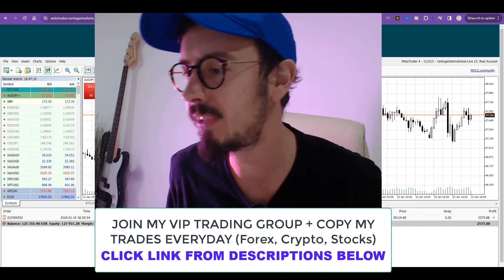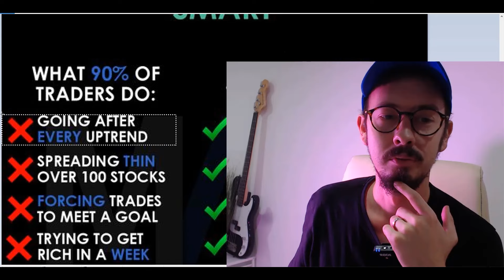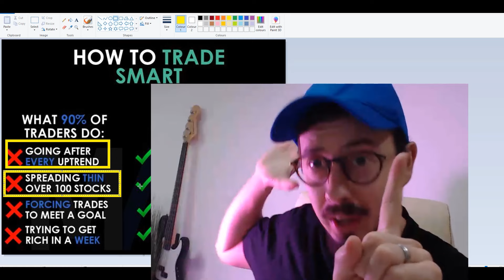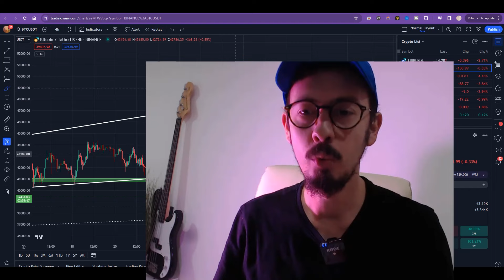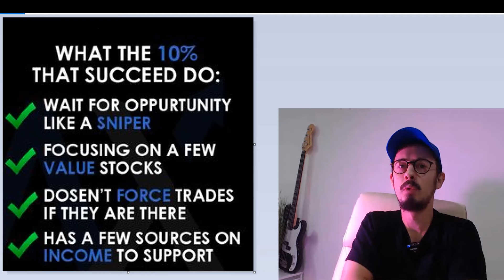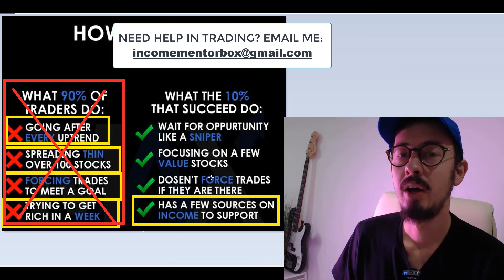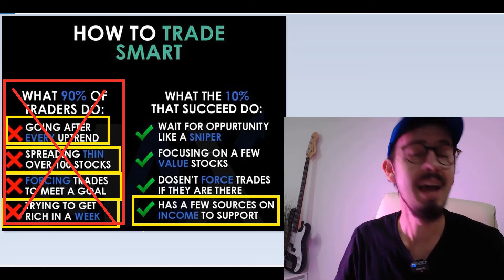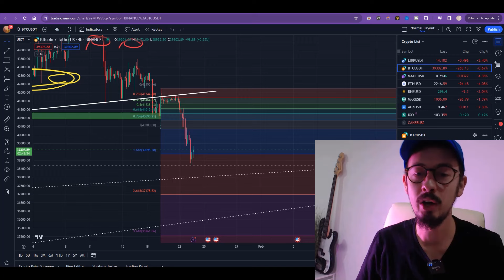This 1 Thing to become a profitable trader in 24 hours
1️⃣💰MY DAY TRADING ACADEMY + COPY MY TRADES EVERYDAY (Forex, Crypto, Stocks)➥

0:00 Intro
1:51 How To Trade Smart
6:48 How to be on top 10% traders
9:19 8 Steps for a good trade
11:34 Outro

👇 $38,000 DOLLARS IN BONUSES : 👇
💰 Trade with BITGET ($8,000 BONUS 💰)
💰 Trade with Bybit ($30,000 BONUS 💰)

(Trading Academy, VIP Community, Copy My and Admin Trades Daily)
✅💰 UPSI-Profit Scalping Indicator ➥
Making money from the comfort of your own home is easier than ever with out Day Trading Academy.
✅► Join Our Academy!!! Receive trading signals for free 24h/7 days a week.